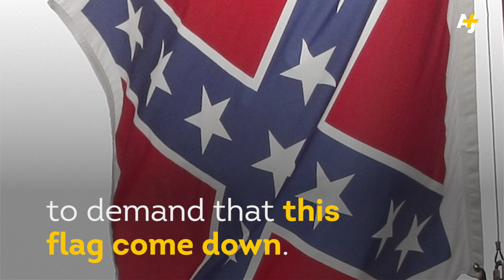Hundreds Celebrate Independence Day At Rally Against Confederate Flag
Activists in Columbia, South Carolina, gathered on the steps of the Statehouse for a Fourth of July protest against the Confederate flag. The legislature will debate whether to continue flying the flag this week.